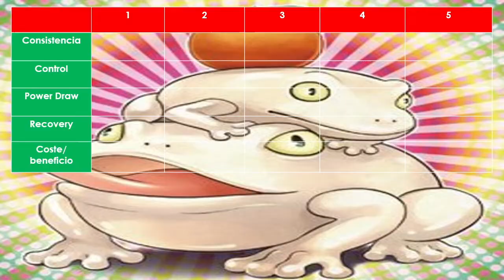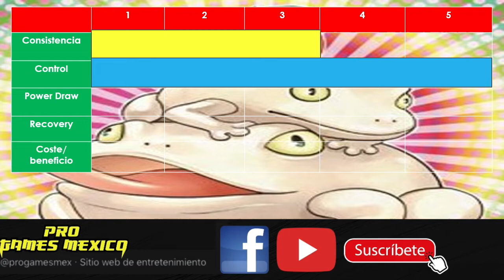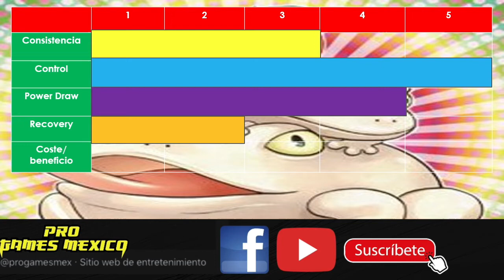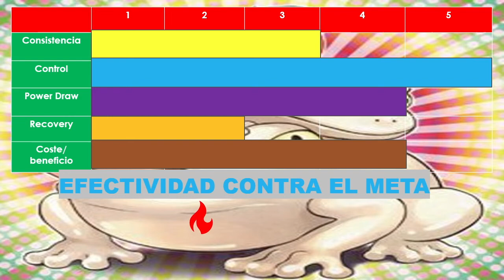Deck Paleofrog 2021¿Que tan bueno es? I Pros y Contras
Este video es de nuestra selección AYUDA A LA COMUNIDAD , sección en la cual nos tomamos el tiempo para ayudar a un suscriptor a mejorar su deck, con la finalidad de que pueda ganar en torneos o bien jugar mejor vs el Meta Actual.
Recuerda que si nuestro video te gusto nos ayuda mucho un like y que te suscribas, también estamos muy al pendiente de los comentarios de nuestra comunidad, agradecemos a todos los que comentan siempre.